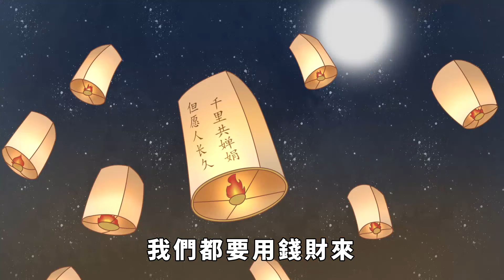「天欲其亡，先令其狂」：走衰運的人，喜歡做這幾件事【酒窩談國學】趣味科普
天狂有雨，人狂有禍。
關於狂妄的禍害，誰都知道。
可是一個人在高處的時候，往往忍不住狂妄的姿態。
比方說，當年的項羽，做了西楚霸王之後，說：「富貴不還鄉，如錦衣夜行。」
意思很明顯，不回到老家去顯耀一番，就覺得埋沒了自己。
悲劇的是，項羽來不及「還鄉」，就被劉邦打敗了。
現實社會裡，我們看到一些人，費盡周折到了高處，然後忽然就急轉直下，跌落下來，大概率是因為做了「狂妄」的事情。
要牢記，人走衰運的時候，多半在做以下幾件狂妄的事，防微杜漸才對。